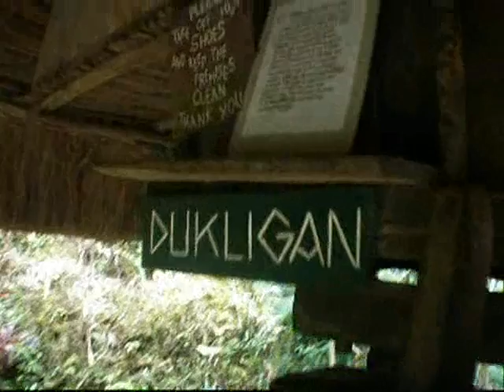Tam-awan Village by Ed Antonio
This is a traditional village set up in Baguio City composed of Ifugao huts and Kalinga houses.